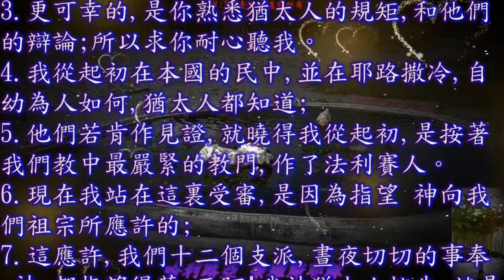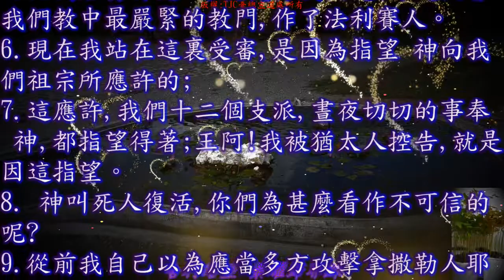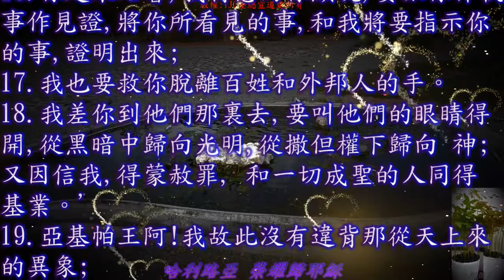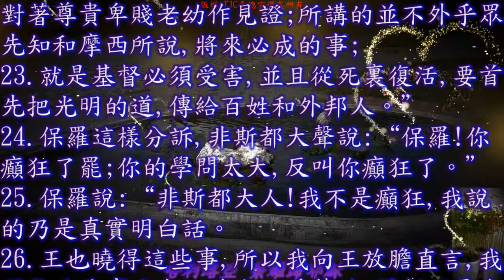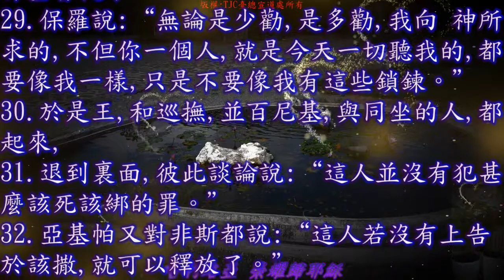使徒行傳 26 章